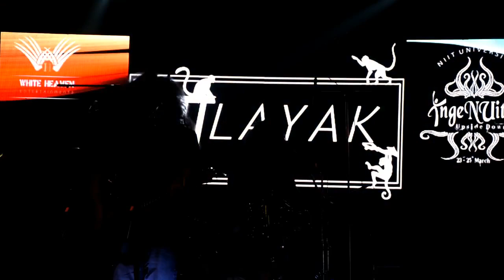Meri Kahani - Naalayak (Live) | ingeNUity'18 NIIT University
Naalayak Band Performed at NIIT University during  ingeNUity'18